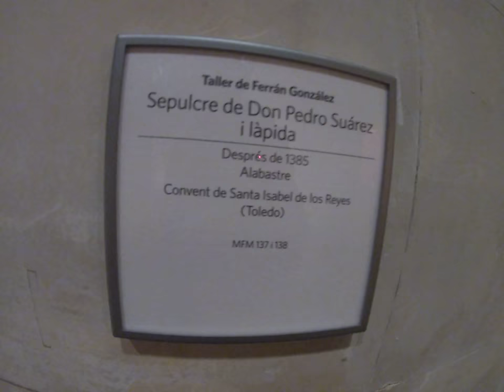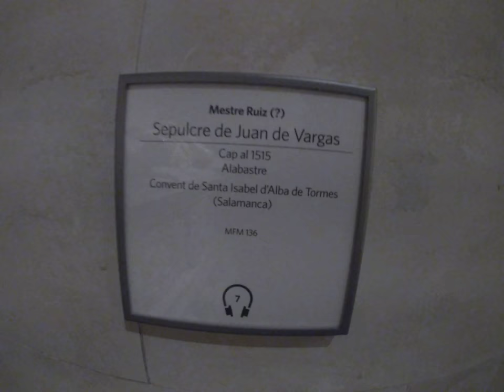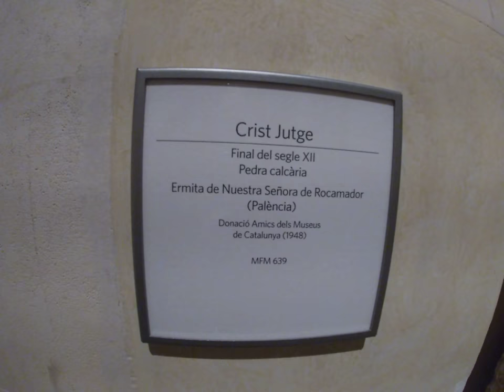Museo Frederic Mares